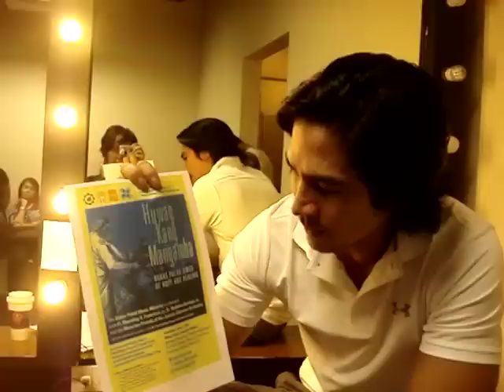Huwag Kang Mangamba - Bukas Palad Sings of Hope and Healing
For tickets, please contact any of the following:
St. Paul College Pasig (Community Relations Office c/o Marivi Zamora, 631-1835 local 210)
Tanging Yaman Foundation Office 426-5924
Tanging Yaman Stores (5/F SM Megamalland Ateneo de Manila Campus, 426-5971 to 72)